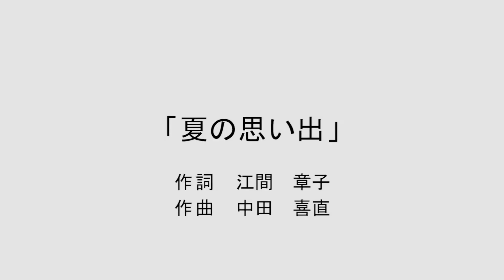【童謡/唱歌】 夏の思い出 うた・鵜城まり子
撮影場所：新横浜グレイスホテル
宴会場（アリアンナ）